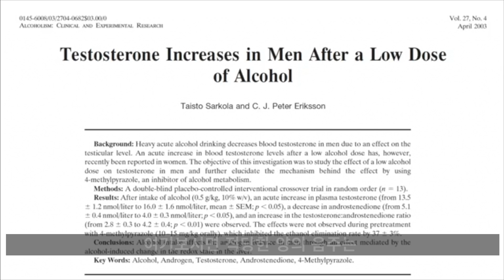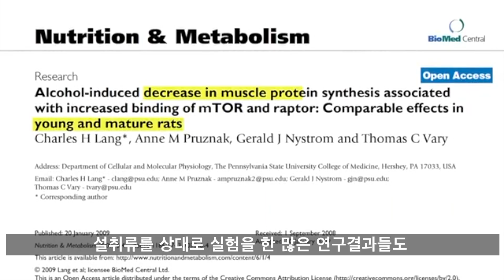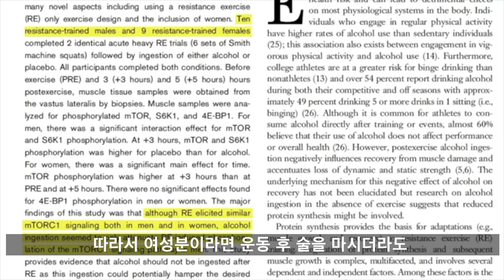[논문 근거] 술을 마시면 남성호르몬이 올라간다!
안녕하세요 로니입니다!
오늘은 술이 우리의 몸에 미치는 영향에 대해서 이야기해보는 영상을 만들어 보았습니다

특히 한국 분들이 술의 민족이다 보니 운동하시는 분들 중에도 술과 관련해서 궁금해하실 수 있는 점들에 대해서 시원한 대답이되는 영상이 되었으면 좋겠습니다!

구독자 분들 모두 건강하시고 득근하세요!!

자료 출처

We make these videos to motivate people and inspire them for a better workout. Our understanding is that it is in correlation to Fair Right Use, however, given that it is open to interpretation, if any owners of the content clips would like us to remove the video, we have no problem with that and will do so as fast as possible.

1)This video has no negative impact on the original works (It would actually be positive for them)
2)This video is also for teaching purposes.
3)It is positively transformative in nature.
4)I only used bits and pieces of videos to get the point across where necessary.